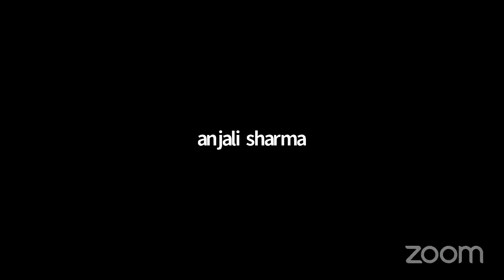Lecture by hg kamal lochan prabhu ji @ISKCON Chittorgarh